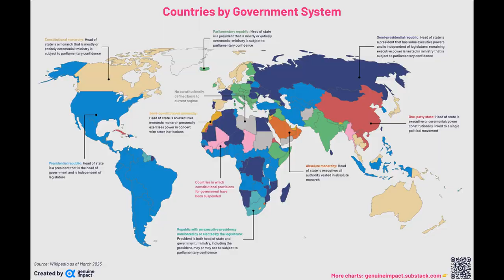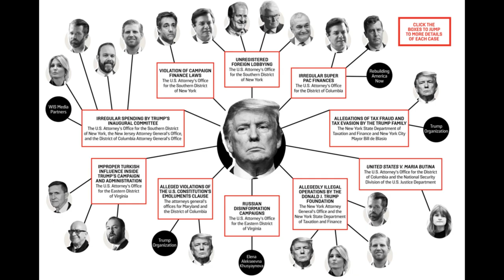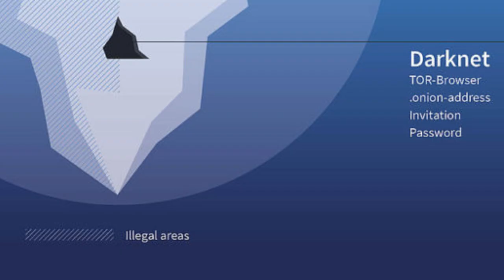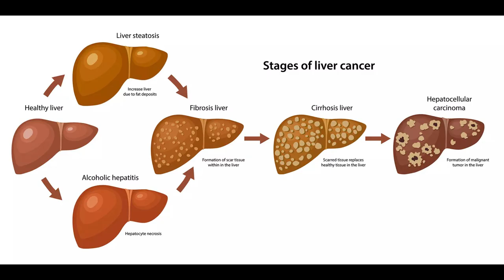Donald Trump VS Joe Biden - Mental Health, Policies, Assassinations, Abortion, Threats, and Warnings